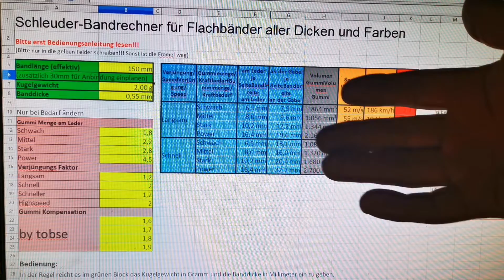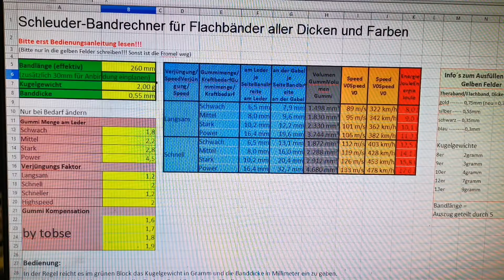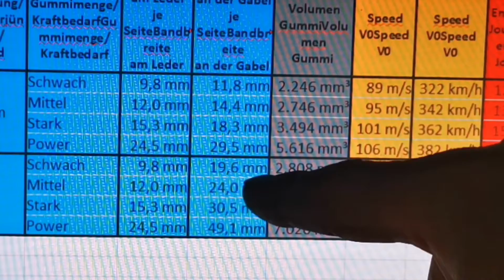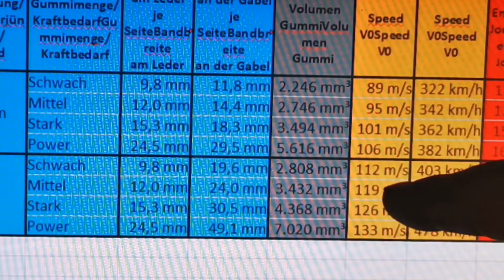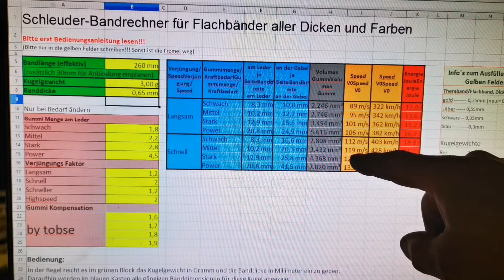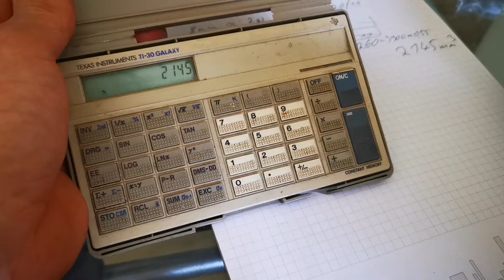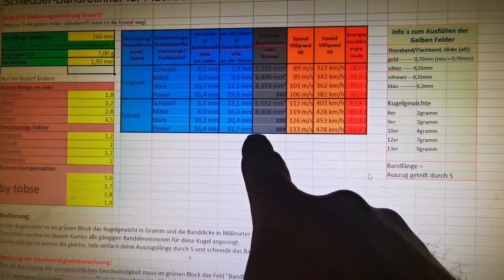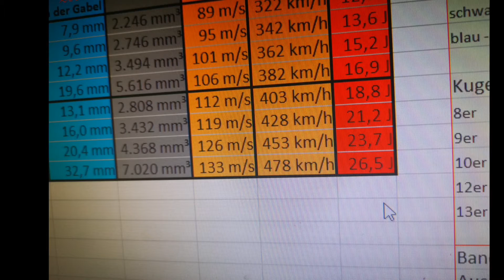Welche Latex Dicke, bei Größeren Kugeln . Reicht es , die nächste Stärke zu benutzen?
Ihr möchtet, Schwerer Kugeln verschleudern. Welche Banddicke, sollte man benutzen?
Dieses kann ich besonders in Englischsprachigen Foren (Facebook) immer lesen.
Gehen wir der Sache doch mal, auf den Grund.